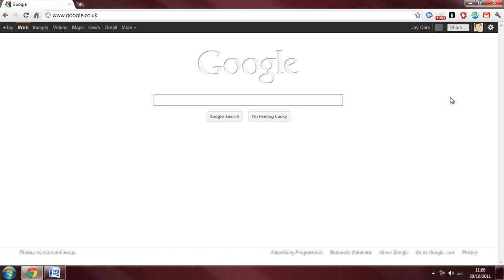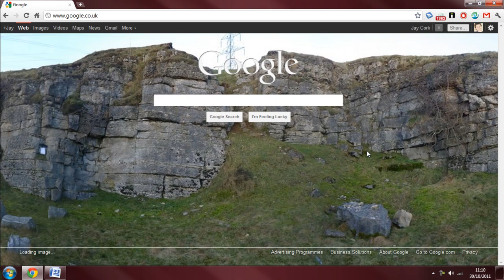How to change google background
A quick tutorial on how to change your background on google's home screen jaycork93